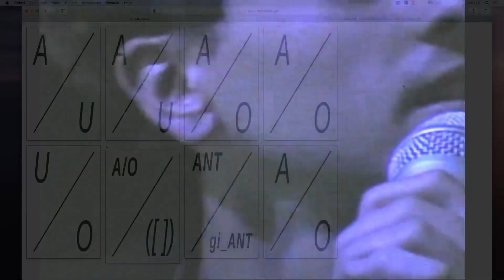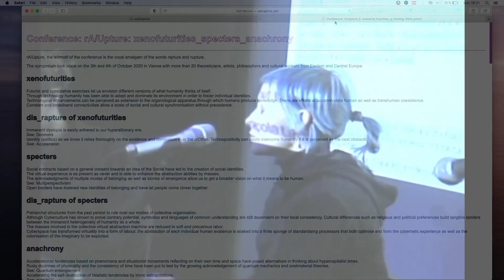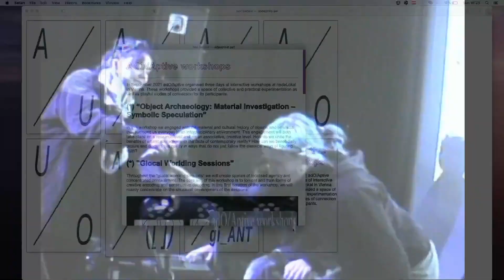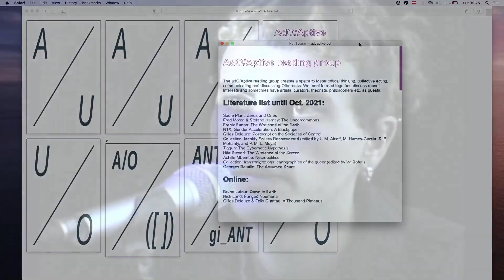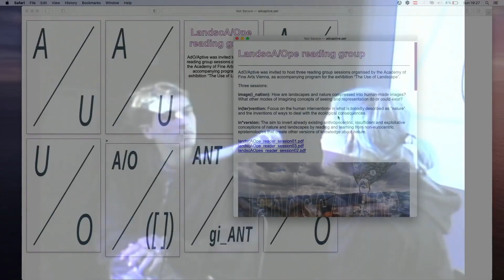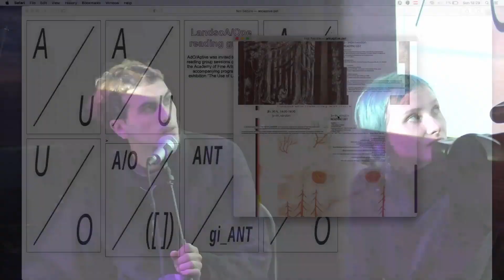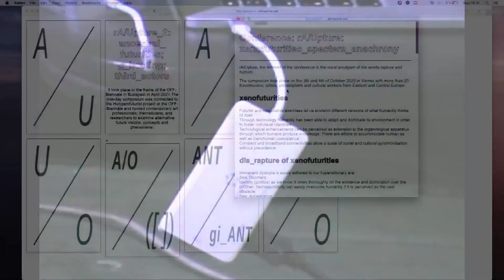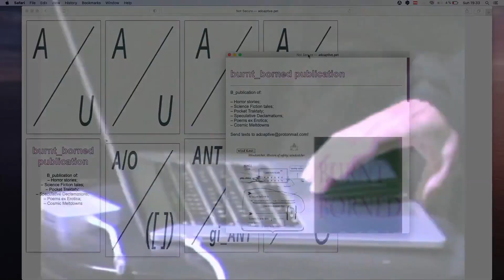Ad0/aptive for PMF 2021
AdO/Aptive foments critical thinking, potential action, communication and Otherness by adopting techniques to situate adaptive processes. It was first initiated as a reading group in 2019 and evolved into a fluid identity with its core_members now being Janina Weißengruber and Daniel Hüttler. Besides a regular reading group conducted at school in Vienna ) or online, they organize the rA/Upture conference (October 2020 at nadaLokal in Vienna & May 2021 at OFF-Biennial Budapest), work on collective publications and other artistic projects at the intersection of experimentation, speculation and critique.

AdO/Aptive podněcuje kritické myšlení, možnou akci, komunikaci a rozdílnost adoptováním technik k situování adaptivních procesů. Původně byli založeni jako čtenářská skupina v roce 2019 a vyvinuli si fluidní identitu se současnými hlavními členy Janinou Weißengruber a Danielem Hüttlerem. Krom pravidelné čtenářské skupiny scházející se ve škole ve Vídni nebo online organizují take konferenci rA/Upture (v říjnu 2020 na nadaLokal ve Vídni a v květnu 2021 na OFF-Biennial Budapešť), pracují na kolektivních publikacích a dalších uměleckých projektech na křižovatce mezi experimentací, spekulací a kritikou.